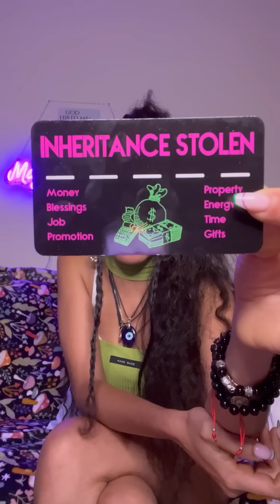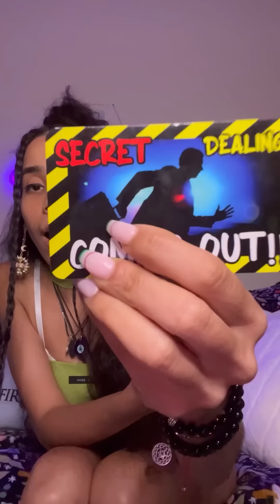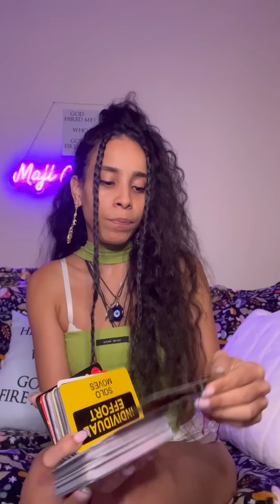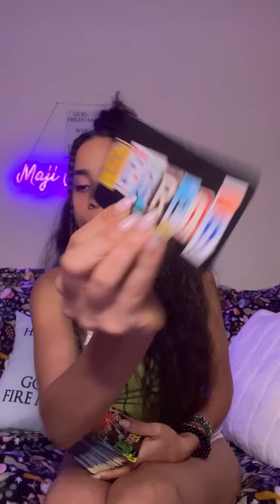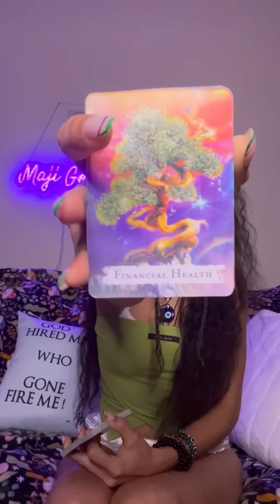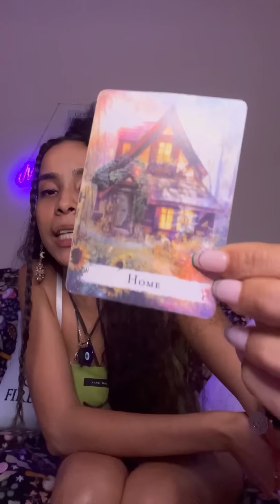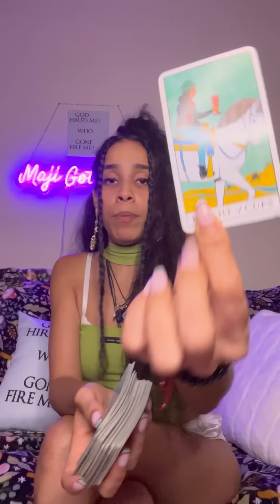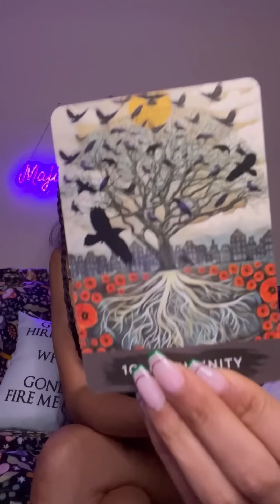AN INHERITANCE WAS STOLEN FROM YOU! CONGRATULATIONS! REWARDS WILL COME TO YOU SOO! WINDFALL💰💰💰